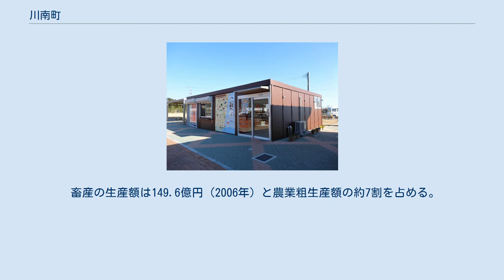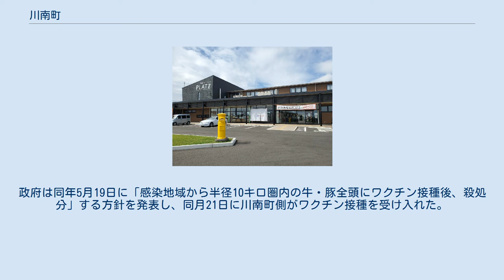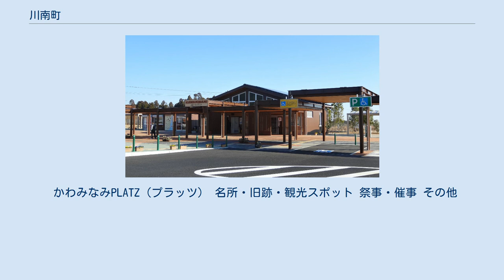川南町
日本 」 九州地方 」 宮崎県 」 児湯郡 」 川南町 川南町（かわみなみちょう）は、宮崎県中部にある児湯郡に属する町である。
日本三大開拓地の1つである。
 宮崎県中東部、宮崎市から北東約35kmの宮崎平野北部に位置している。
西側の一部は尾鈴山地で、それ以外は河成段丘が広がり、これが海岸付近まで迫っている。
東側は日向灘に面している。
 町の中心部を平田川が流れ、町の北端部を名貫川が流れている。
 町名の川南はこの名貫川の南に因む。
 年間降水量は2,400mmほど、年間日照時間も2,100時間と、年間の数字をみれば申し分はなくむしろ恵まれているが、降水量のほとんどが梅雨と台風の時期に集中するため、春や夏はほぼ雨に恵まれない。
町内の多くを占める丘陵地は乾燥した原野であり、第二次世界大戦後に開拓が本格化するまでは長年未開発の状態であった。
 中心地域は通称「トロントロン」と呼ばれている。
この名の由来として次の2つの説が唱えられている。
 西南戦争の際に敗走する西郷隆盛の一行が、ぬかるんだ地面を「トロントロンとしている」と言ったとする説 湧き水があり、水の音が「タランタラン（トロントロン）」と聞こえたとする説 平坦で乾燥した丘陵地が広がる川南原は、水がなく耕作に適しない地域であったが、江戸時代より讃岐国や周辺地域の住民を受け入れての小規模な新田開発が行われていた。
明治時代には高鍋藩の士族による用水路を築いての新田開発や、県内外から農民を集めての大規模農場開発が行われたが、丘陵のほとんどは未開発のままであり、川の水をめぐっての争いが絶えなかった。
 1911年に第13代宮崎県知事有吉忠一により川南原の開発事業が計画され、1925年には宮崎県より国に対し、国営大規模開墾事業を求める申請が出された。
1927年には政府が大規模開墾計画を策定し、全国の500ヘクタール以上の開墾可能地を国営で設計・開拓することとなったが、全国からの希望が殺到し候補選定は難航した。
1938年12月、1939年からの5か年事業として「川南原国営開墾事業」の実施が閣議決定されたが、1944年に太平洋戦争激化のため中止となった。
 一方、鹿児島県内に作られていた軍馬育成所が宮崎県内に移され、1908年に高鍋町に軍馬補充部高鍋支部（現在の宮崎県農業大学校）が開設された。
軍馬の飼料耕地や放牧地は川南の丘陵地の多くを買収して設けられた。
4000ヘクタール以上の広大な軍用地が川南原に設けられたことは、開拓や灌漑事業の遅れをもたらした。
1941年秋には満州の白城子陸軍飛行学校から宮崎の新田原基地に挺進連隊（空挺落下傘部隊）の練習場が移転され、川南の広大な軍用地が降下練習の用地となったが、多くの開拓者の移転をもたらした。
 太平洋戦争が終わると、戦後開拓がはじまり、ようやく川南の軍用地や丘陵地の開拓が本格化した。
逼迫する食糧増産と復員軍人・海外引揚者・戦災被害者の働き口を作るために緊急開拓事業実施要領が決まり、全国各地で国営や県営の開拓地が開発されたが、川南原は国営開拓事業地区となり、全国の農民や満州開拓団の引揚者や、ここで訓練していた落下傘部隊の兵隊が集まり、兵舎などに暮らしながら厳しい開拓に従事した。
人口はほぼ倍増し、開拓者の出身県が全都道府県におよんだため、「川南合衆国」と呼ばれるようになったが、当初は水不足・火山灰性の土壌・過剰入植等の問題を抱え、離農者も多かった。
青森県の三本木原、福島県の白河矢吹、宮崎県の川南原が日本三大開拓地と言われるのは、規模の大きさと難度の高さからであった。
現在では宮崎の畜産業の中心地となっている。
2010年の口蹄疫（2010年日本における口蹄疫の流行）では畜産業が大きな打撃を受け、その復興が進められる一方、茶や野菜などの畑作を振興して畜産とのバランスをとることも模索されている。
 衆議院小選挙区選挙では宮崎2区（延岡・日向・西都・児湯郡・西臼杵郡・東臼杵郡）に属する。
近年選出の議員は以下のとおり。
 本町と都農町、木城町、新富町、高鍋町で選挙区（西米良村を除く児湯郡）をなす。
 広大な台地を利用して畜産を中心に大規模な農業が行われている。
2006年の農業粗生産額は207億円、県内トップクラス（第5位）で一大農業地帯である。
また、これを利用した食品工業も盛んである。
通浜地区では漁業が行われている。
 開拓者の出身地が全都道府県に及ぶことから「川南合衆国」とも呼ばれる。
 畜...